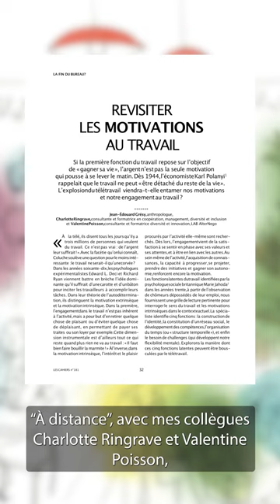Le travail à l'heure du télétravail… loin des yeux, loin du cœur ? Interview de Jean-Édouard Grésy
Jean-Édouard Grésy est anthropologue et associé du cabinet@ANPERFORMANCE. Entrons-nous dans une période de désamour du travail ? D'après une étude de la Fondation Jean Jaurès, le travail était important pour 60 % des Français en 1960 pour descendre à 24 % aujourd'hui ! Jean Grésy nous rappelle que le travail remplit cinq fonctions latentes, structurantes et essentielles pour se sentir bien dans sa vie. Qu'en est-il à l'heure du développement du télétravail ?

Cette interview a été réalisée dans le cadre de la sortie du n° 181 des Cahiers de L'Institut « À distance - La révolution du télétravail », un ouvrage coédité avec les@editionspuf.